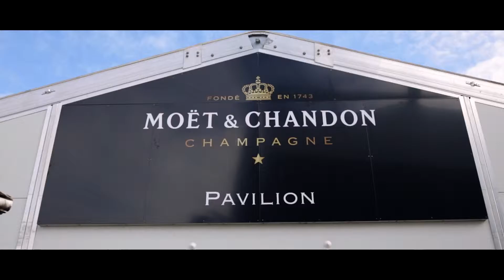Moët & Chandon Pavilion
A grand pavilion that offers amazing views of Morphettville Racecourse.
The upper level features cafe doors opening to an extensive balcony overlooking the racecourse and Adelaide Hills. The lower level encompasses a private garden area and a comfortable indoor space.
This pavilion is the perfect blank canvas to create your own distinctive event.